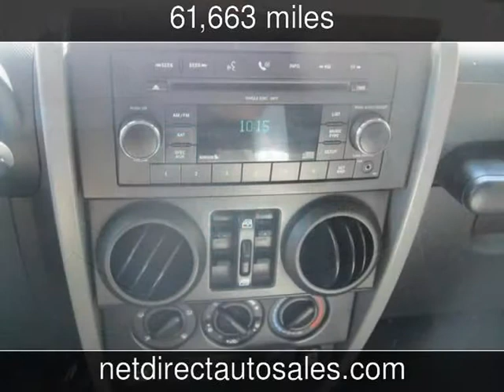2008 Jeep Wrangler Unlimited X Used Cars - Fort Worth,Texas - 2013-05-13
See more details about this used car This 2008 Jeep Wrangler Unlimited X with 61,663 miles is for sale at Net Direct Auto Sales.